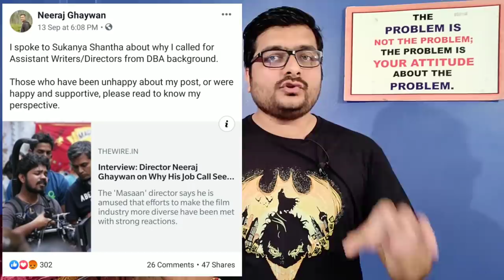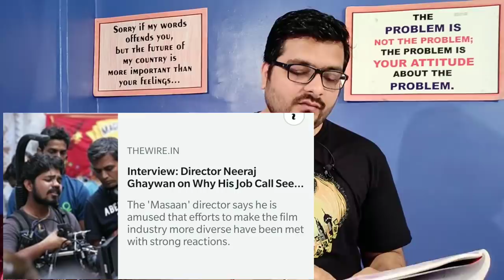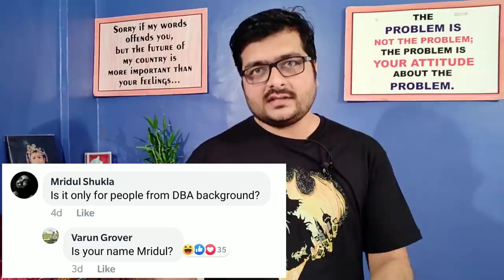Reservation in Film Industry ? Anurag Kashyap Films के Neeraj Ghaywan की Requirement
Sacred Games Web Series Director Neeraj Ghaywan is  Looking for Assitant Directors and Assistant Writers from DBA backgrounds.
Masaan Film Director's Job Call, Requirement & Job Description